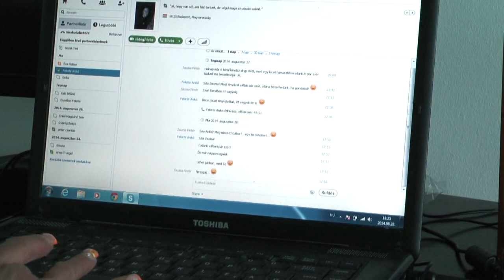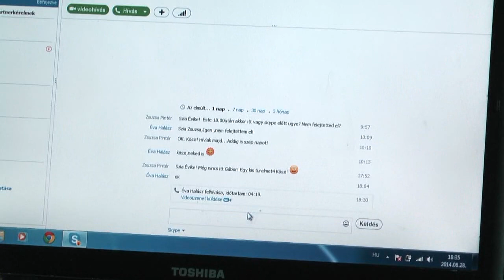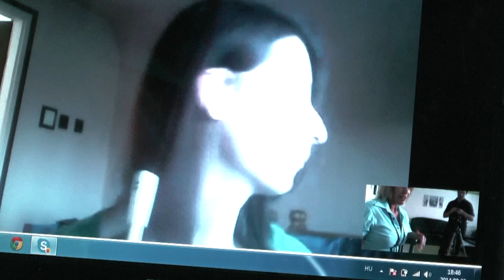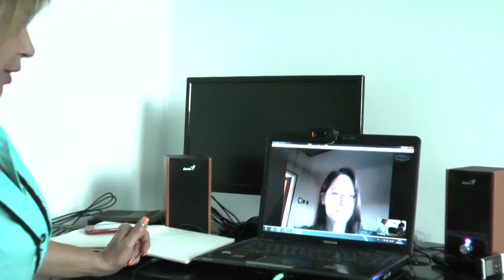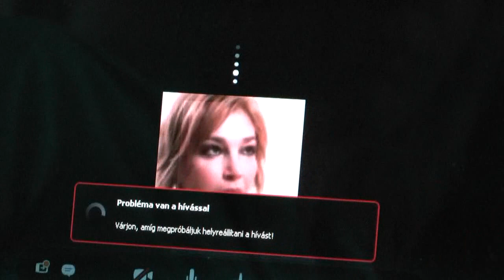Gyógyító-Teremtő Csillagenergia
Beszélgetés Pintér Zsuzsával és azokkal az emberekkel, akiknél látványos javulás következett be.